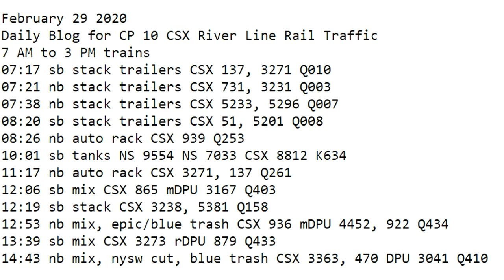February 29 2020 Trains 7 AM to 3 PM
7 AM to 3 PM trains
07:17 sb stack trailers CSX 137, 3271 Q010
07:21 nb stack trailers CSX 731, 3231 Q003
07:38 nb stack trailers CSX 5233, 5296 Q007
08:20 sb stack trailers CSX 51, 5201 Q008
08:26 nb auto rack CSX 939 Q253
10:01 sb tanks NS 9554 NS 7033 CSX 8812 K634
11:17 nb auto rack CSX 3271, 137 Q261
12:06 sb mix CSX 865 mDPU 3167 Q403
12:19 sb stack CSX 3238, 5381 Q158
12:53 nb mix, epic/blue trash CSX 936 mDPU 4452, 922 Q434
13:39 sb mix CSX 3273 rDPU 879 Q433
14:43 nb mix, nysw cut, blue trash CSX 3363, 470 DPU 3041 Q410